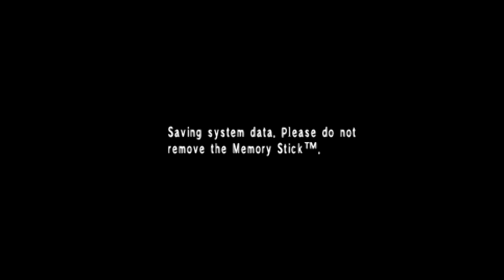Revelations: Persona Episode 15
I hope you guys and gals of the internet enjoy the gameplay videos that are just me fooling around being obviously the best gamer around.

Come and stalk me on my other social media!